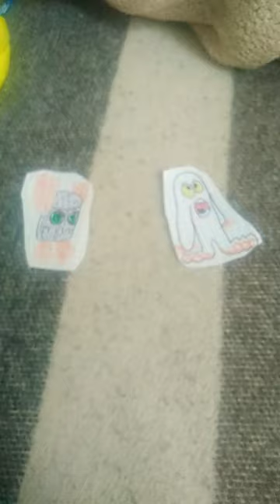mi primer msm short i me dan 100k